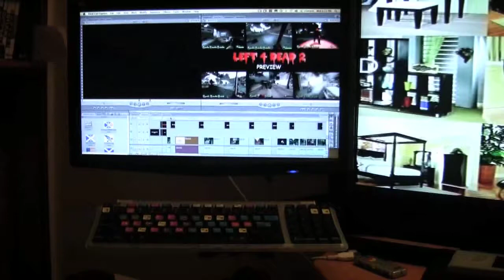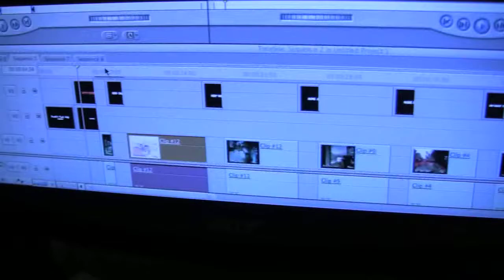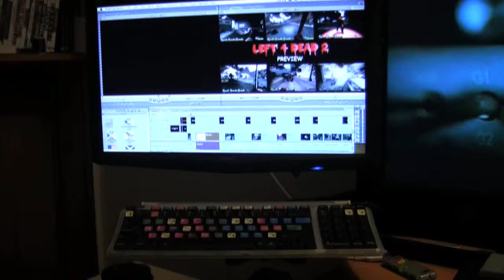Final Cut Shortcut Keyboard Stickers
Visit my BlogSpot for more info on this video.

Here's a review of the Final Cut shortcut keyboard stickers for use with Final Cut Express and Final Cut Pro.